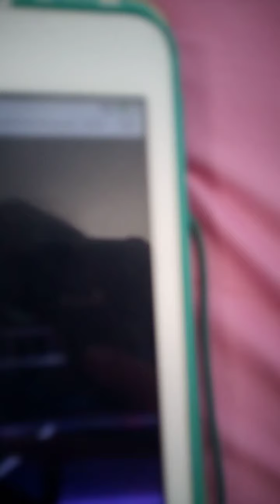Leonardo and Batman vs ra Al ghul and sharedder💕💗💓💗💗💗💗💝💗💗